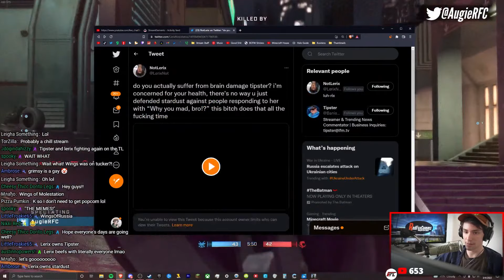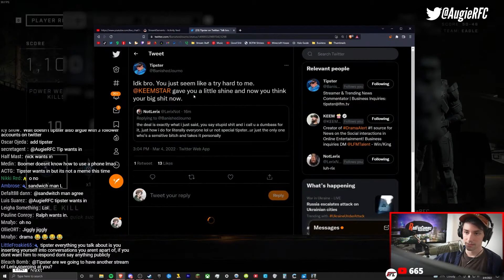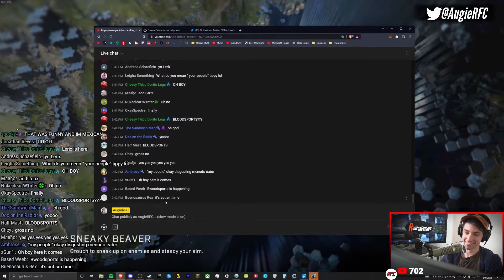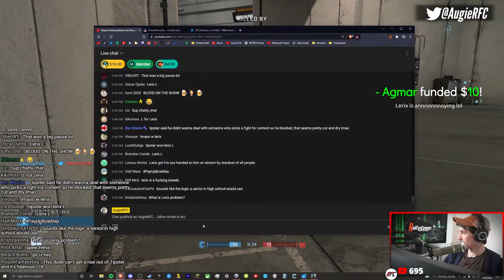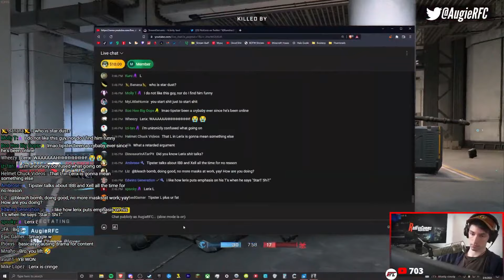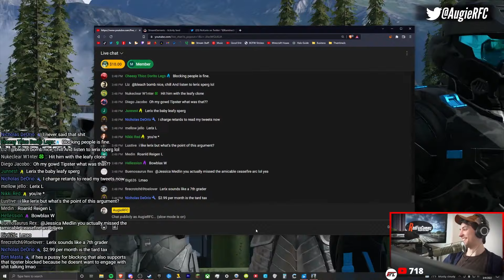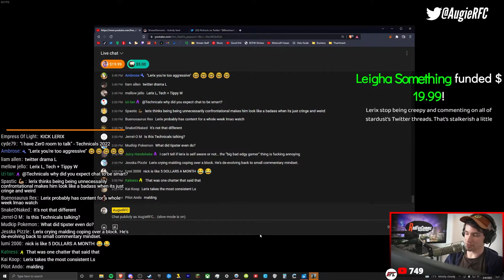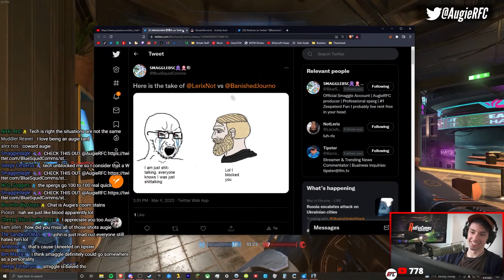Tipster VS Lerix | AugieRFC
Tipster gets into Twitter beef with Lerix causing the two to have a quick debate on AugieRFC's stream.

|| TIMESTAMPS ||
0:00:00 | Intro
0:00:04 | Initial Context
0:03:32 | Debate Begins
0:09:54 | Aftermath
0:12:16 | Outro

|| FEATURED CREATORS ||
► Bowblax📁: @TwitterVS
► Lerix💀: @Lerixlol
► Technicals👾: @Technicals

|| MUSIC ||
► Treetop Rock - Donkey Kong Country | Background Music
► Murine Corps - Cuphead | Background Music
► Another Medium - Undertale | Background Music
► Sun (Reload Arrangement) - Persona 3 Portable | Outro